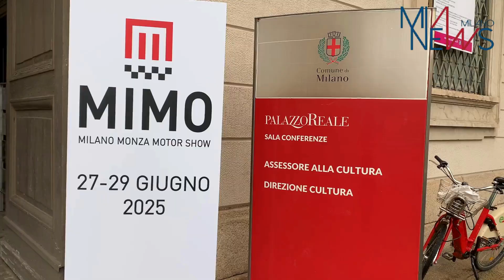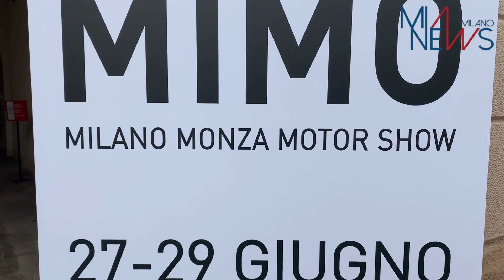MIMO, PRESENTATA QUARTA EDIZIONE: 27-29 GIUGNO TRA MILANO E AUTODROMO MONZA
La presentazione a Palazzo Reale della quarta edizione di MIMO Milano Monza Motor Show, in programma dal 27 al 29 giugno 2025 e le parole di Geronimo La Russa, presidente ACI Milano; Andrea Levy, presidente MIMO Milano Monza Motor Show e Martina Riva, assessore allo Sport.

(MIANEWS) Milano, 10 DICEMBRE 2024  - Sono state presentate oggi a Palazzo Reale le novità della quarta edizione di Mimo Milano Monza Motor Show, che torna dal 27 al 29 giugno 2025. Alla conferenza hanno partecipato Andrea Levy, presidente di Mimo Federica Masolin, madrina della manifestazione, Martina Riva, assessore Sport, Turismo e Politiche Giovanili della Città di Milano, Carlo Abbà, assessore Lavoro, Commercio e Attività produttive della Città di Monza e Geronimo La Russa, presidente di Aci Milano. Confermati l’ingresso gratuito e l’esposizione open-air, capisaldi di un evento che unisce Milano e Monza e per il quale sono attesi oltre 200 mila visitatori da tutta Italia. Davanti alla Stazione Centrale di Milano, in piazza Duca D’Aosta, si terrà un focus dedicato alla sostenibilità e alla sicurezza stradale, temi esplorati dalle principali case automobilistiche che presenteranno tecnologie e modelli pensati per una mobilità più sicura e rispettosa dell’ambiente. All’Autodromo di Monza, invece, si vivranno le emozioni della pista e dell’anello di alta velocità. Il pubblico potrà testare i nuovi modelli delle case automobilistiche generaliste nei tre percorsi di test drive: cittadino, off-road e il circuito sopraelevate.